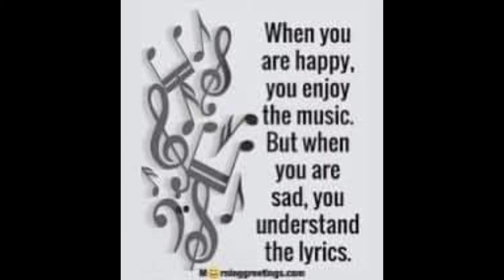February 17, 2024